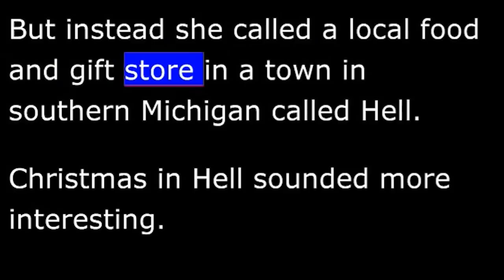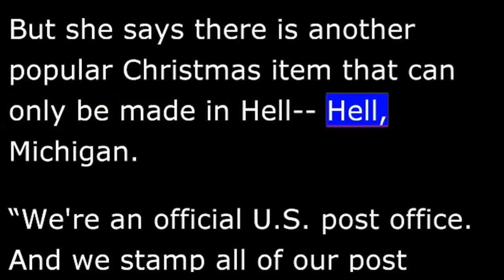Christmas in Hell - Michigan - THIS IS AMERICA in VOA Special English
12/19/2010
Our reporter Caty Weaver considered what the holiday might be like in Noel, Michigan. But instead she called a local food and gift store in a town in southern Michigan called Hell. Christmas in Hell sounded more interesting.
(SOUND: Phone ringing)
KAREN: "Hell in a Handbasket. Yes, hell has frozen over. This is Karen. How can I help you?"
That is Karen Haigh, an employee of a store called Hell in a Handbasket. Hell had indeed frozen over -- Ms. Haigh said it was minus-seven Celsius. And it felt even colder because of the wind.
But apparently not too cold for Christmas shoppers. Karen Haigh said several had been in so far that day. Candles and t-shirts from Hell are always popular. But she says there is another popular Christmas item that can only be made in Hell -- Hell, Michigan.
KAREN HAIGH: "We're an official U.S. post office. And we stamp all of our post cards, 'Been through Hell' and we burn actually them before they go out. Every piece of mail gets burned."
REPORTER: "Do people ever ask for their Christmas cards to go through the post office in Hell?"
KAREN HAIGH: "I've actually done over three hundred Christmas cards this week."